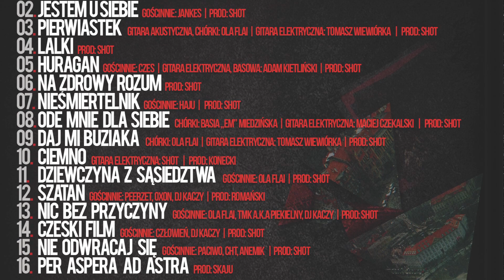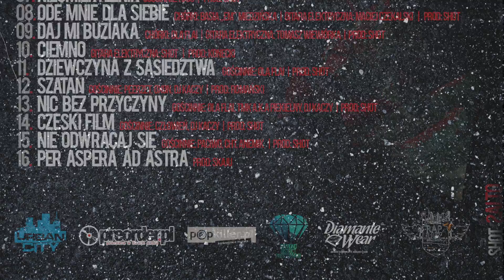Shot feat. Czes - Huragan (Gitara elektryczna, basowa: Adam Kietliński, prod. Shot) [Audio]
"Salto" - Najnowszy album Shota nie bez powodu otrzymał taki tytuł. Na płycie gospodarz dopuścił się przejazdu przez bardzo szerokie spektrum gatunków muzycznych. Od numerów akustycznych, przez klasyczny sampling, do newschool'owych brzmień a nawet kawałków, których nie powstydziłyby się kapele rockowe. Na płycie usłyszymy również rap m.in. PeeRZet'a , Oxona , Człowienia czy Haja.

Za warstwę muzyczną w większości odpowiada sam Shot, natomiast całość dopełniają bity Skaja, Romańskiego, Bulo Beats i Koneckiego. "Salto" odznacza się w sporej mierze brzmieniem gitarowym, zarówno akustycznym - np."Pierwiastek" - jak i dynamicznymi riff'ami w utworze "Daj mi buziaka".

Album nie przypomina wcześniejszych produkcji Shota, co pozwala spojrzeć na samego artystę z zupełnie nowej perspektywy zarówno muzycznie jak i tekstowo. Nie zrezygnował jednak z "technicznego" stylu i kąśliwych linijek. Nie brakuje również kawałków bardzo osobistych, indywidualnych przemyśleń oraz storrytelling'ów. Całość to szesnaście kawałków solidnej i świadomej muzyki.

Tracklista:
01. Salto (Chórki: Ola Flai, prod. Bulo Beats & Shot)
02. Jestem u siebie (feat. Jankes, prod. Shot)
03. Pierwiastek (Gitara akustyczna, chórki: Ola Flai, Gitara elektryczna: Tomasz Wiewórka, prod. Shot)
04. Lalki (prod. Shot)
05. Huragan (feat. Czes, Gitara elektryczna, basowa: Adam Kietliński, prod. Shot)
06. Na zdrowy rozum (prod. Shot)
07. Nieśmiertelnik (feat. Haju, prod. Shot)
08. Ode mnie dla siebie (Chórki: Basia „EM" Miedzyńska, Gitara elektryczna: Maciej Czekalski, prod. Shot)
09. Daj mi buziaka (Chórki: Ola Flai, Gitara elektryczna: Tomasz Wiewóra, prod. Shot)
10. Ciemno (Gitara elektryczna: Shot, prod. Konecki)
11. Dziewczyna z sąsiedztwa (feat. Ola Flai, prod. Shot)
12. Szatan (feat. Peerzet, Oxon, Dj Kaczy, prod. Romański)
13. Nic bez przyczyny (feat. Ola Flai, TMK A.K.A. Piekielny, Dj Kaczy, prod. Shot)
14. Czeski film (feat. Człowień, Dj Kaczy, prod. Shot)
15. Nie odwracaj się (feat. Paciwo, CHT, Anemik, prod. Shot)
16. Per aspera ad astra (prod. Skaju)